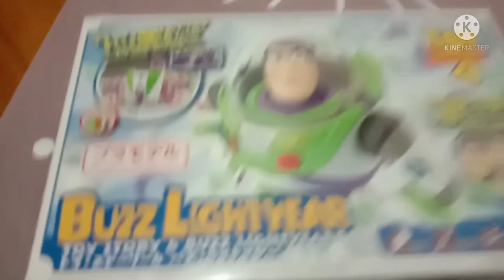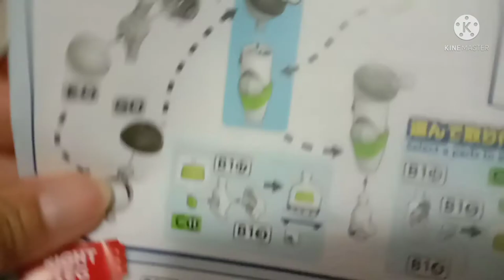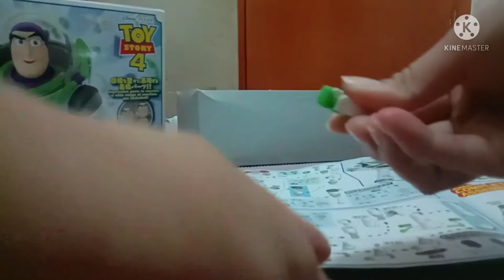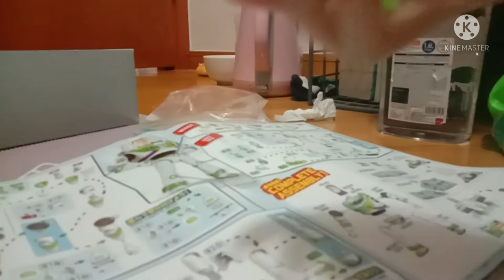TOY STORY BUZZ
It's fun to assemble toys though it's a bit complicated. One of my fav pixar story.